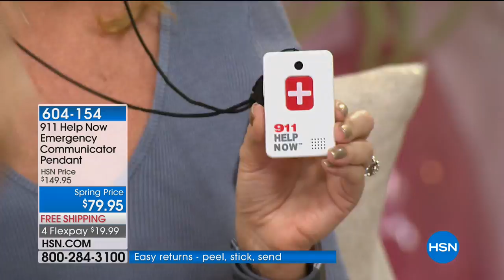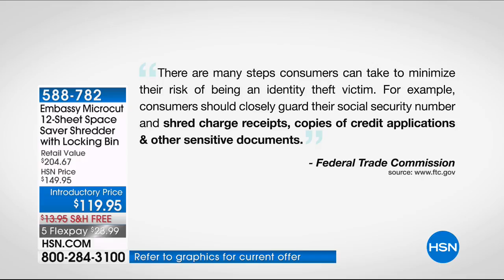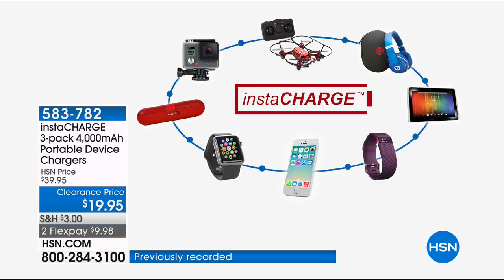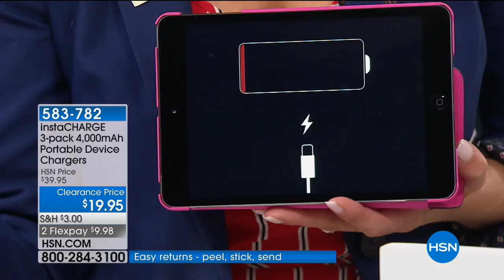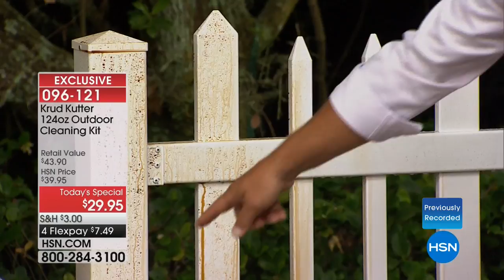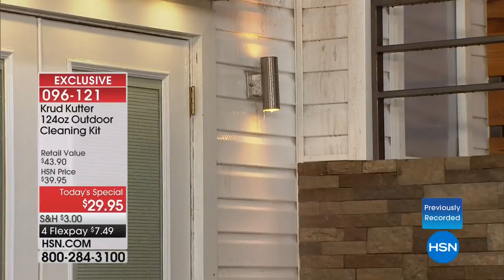HSN | Hi Tech Home 03.02.2018 - 04 AM